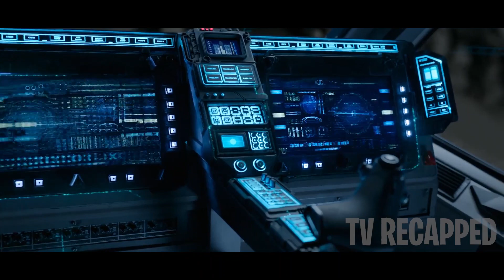In 2500s, Aliens Start A War With Humans And Super Humans Are Deployed To Fight Them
In the future, an alien species attacks innocent civilians which starts a war. Luckily Master Chief and other Spartans were nearby to help them. Unfortunately there are a lot of casualties and there's one lone survivor who is told that she must enlist everyone to join the military. She refuses to do this as she despises the military and spartans. Meanwhile Master Chief finds a relic in a cavern with mysterious powers.